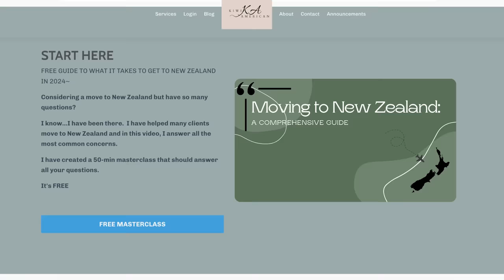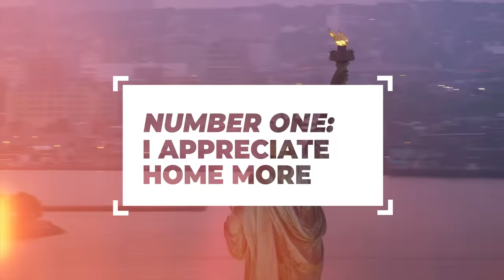5 things I didn't expect when I moved back to the USA from New Zealand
I didn't expect these 5 things when I moved back to the USA from New Zealand. I had moved back to the USA before so I thought I knew what to expect but I have been pleasantly surprised by a few things...

What to know if you are able to move to New Zealand?  Sign up for my FREE webinars on How to move to New Zealand in 2025

If you are considering a move to New Zealand - start with my FREE course.